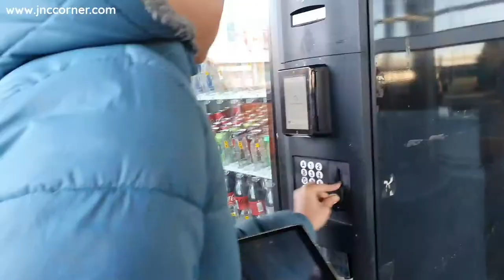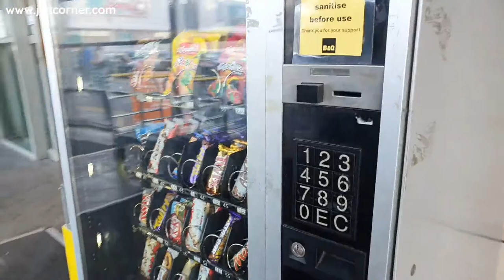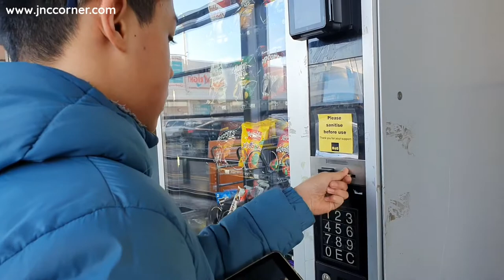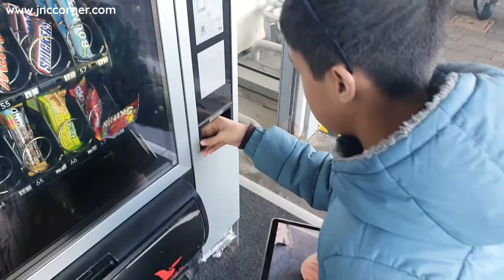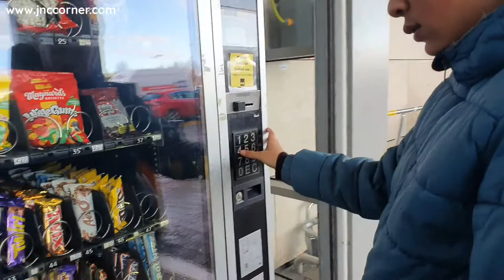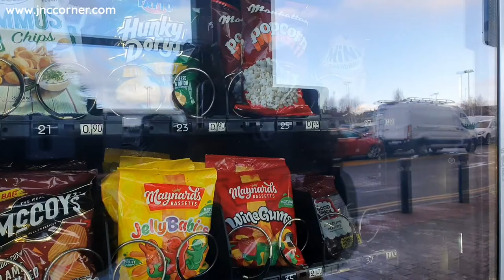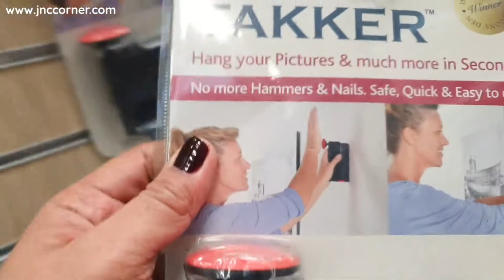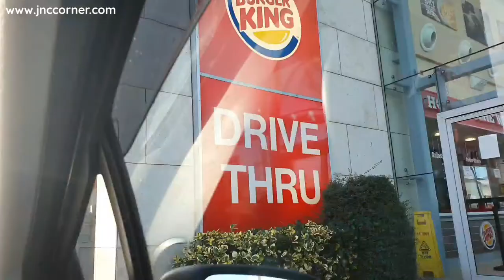🇵🇭🇮🇪MY SON'S OBSESSION WITH VENDING MACHINE & CLOCKS ♧ HOW DID I DEAL WITH IT? ♧ JnC CORNER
In this video, my son and I decided to go to B & Q so that he could get something from the vending machine. He was watching this kind of stuff here in YouTube and got obsessed playing with this machine, so I give him a chance to do what he wants to do. If you have same situation as mine, you might want to know how did I deal with him. Watch this video till the end to have some tips.